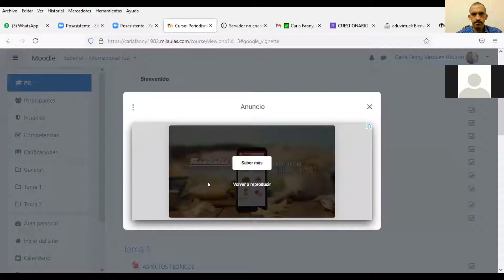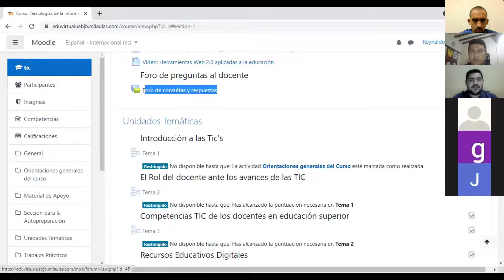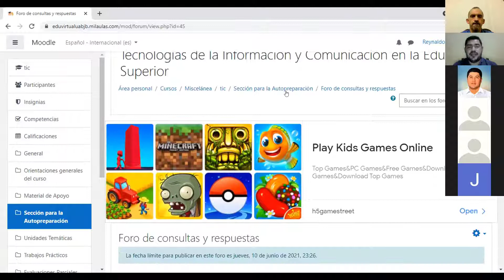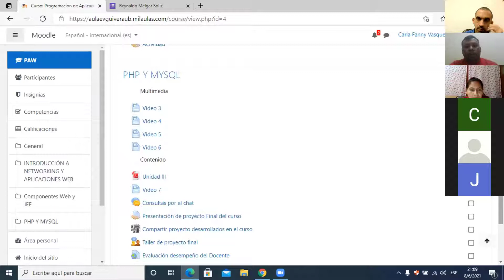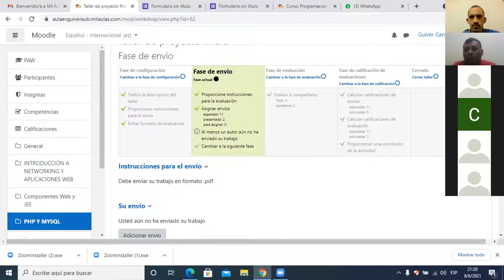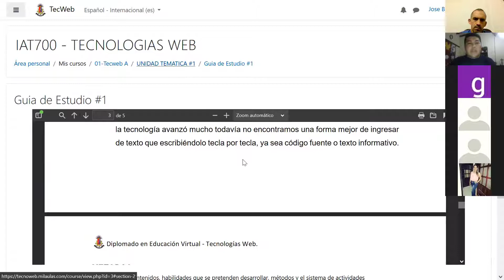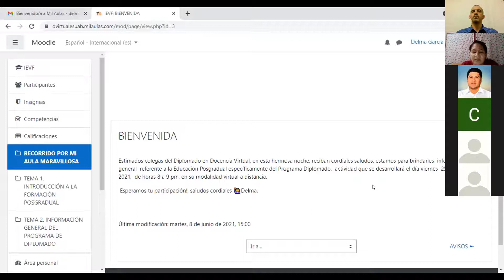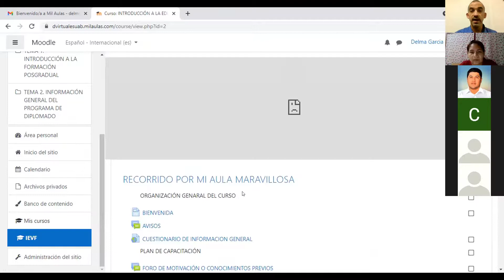Defensa del proyecto de aula virtual Módulo II. Grupo I